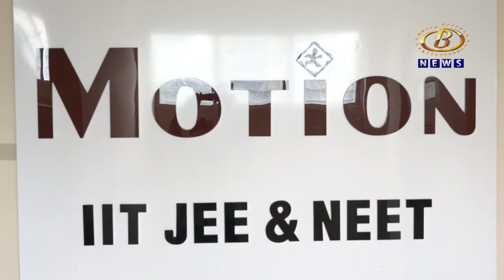आदित्य कांबळे याचं जे ई ई मेन्स परीक्षेत नेत्रदिपक यश